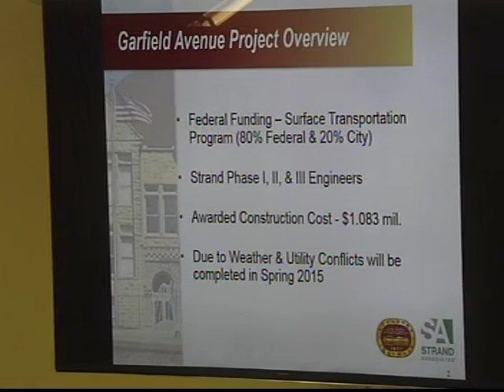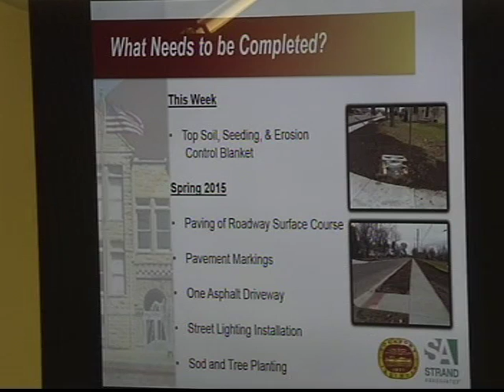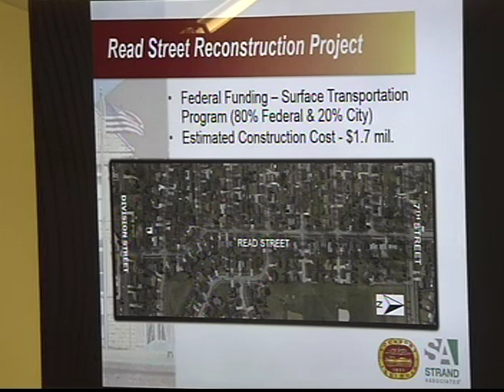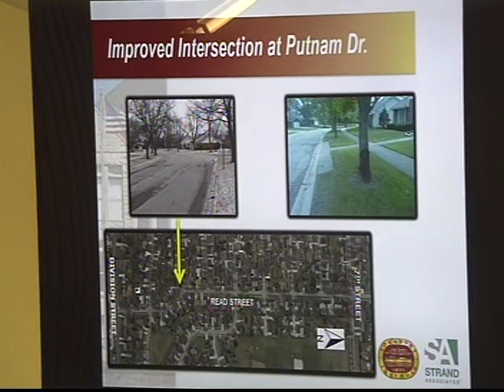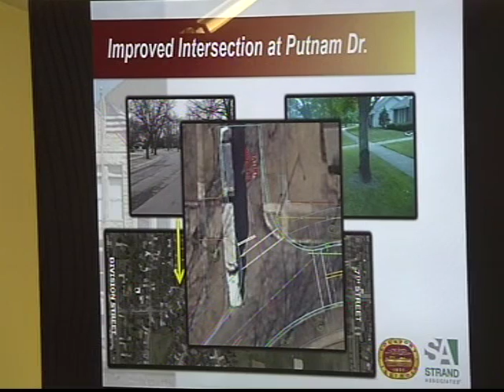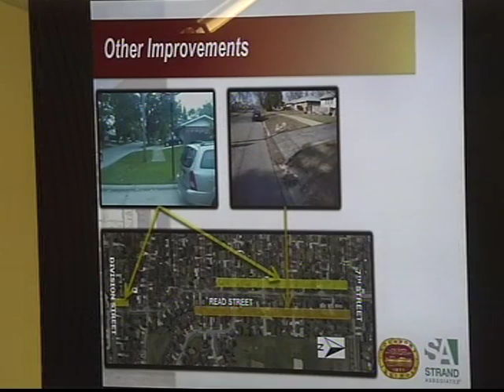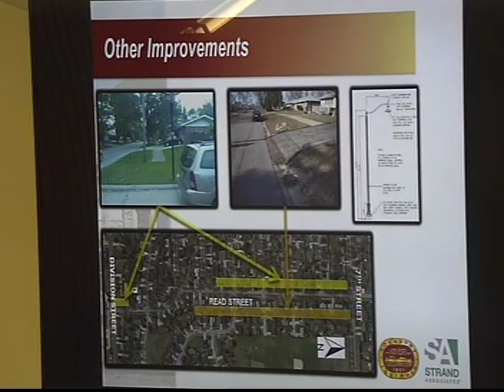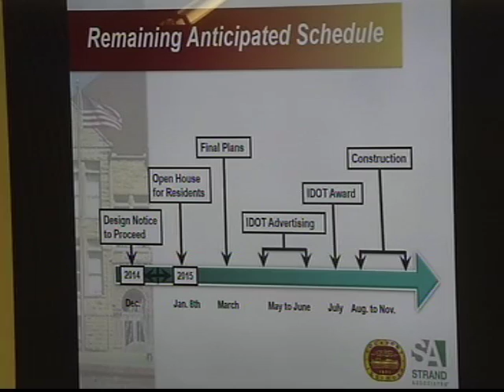12 17 14 Committee Of The Whole